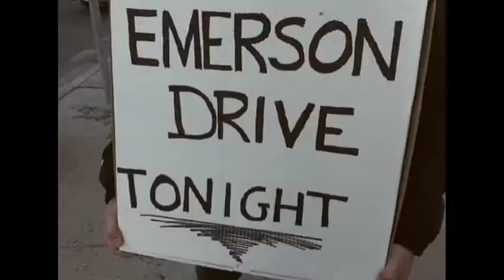Emerson Drive - Self Promotion in Glace Bay Nova Scotia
So here's the deal. We get to Glace Bay Nova Scotia only to find out that nobody in town had even heard that we were coming to town. Only one solution. take matters into our own hands.